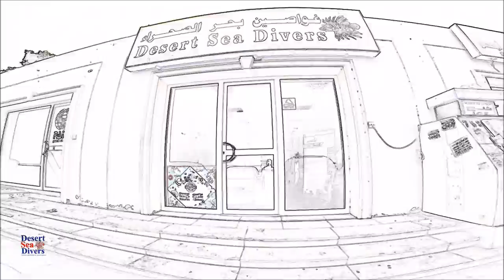Diving with Desert Sea Divers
DesertSeaDivers is a PADI authorized 5 stars Dive_Center located at Dive_Village, we have Diving instructors with French, German, Italian, English and Arabic language, which be able to teach you any course starting at bubble-maker going right up to Instructor. We have fully equipped dive center (Cressi Sub, Trident, Sub Gear, Mares, Riffe) where you can get all the equipment you need for diving. We have our own marina in Jeddah Red_Sea where you can join one of our scheduled boat trips on Friday and Saturday, or you can charter on of our boat with our experienced Captains and Crew, also you use our Beaches FAL_Beach for Shore dives.